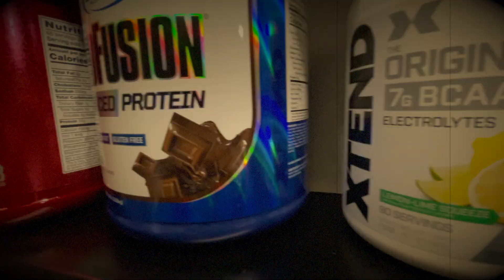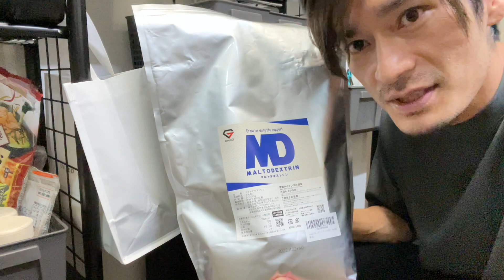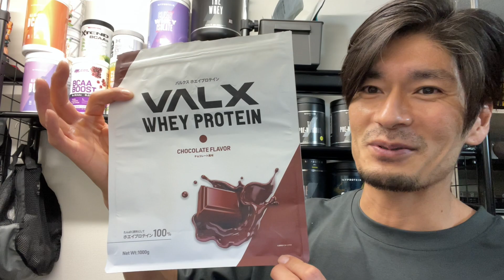夢のサプリメントラック！男のコレクション部屋紹介します！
自分自身が見て楽しくなるようなラックです！